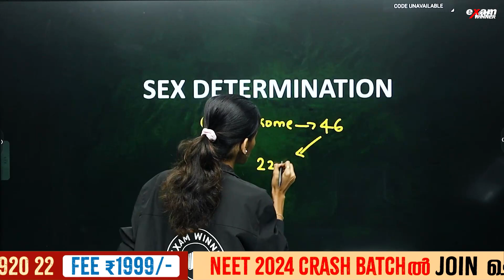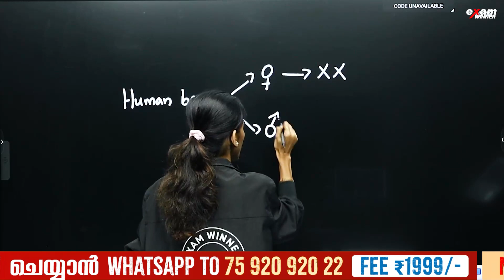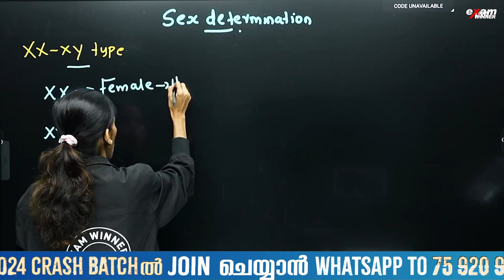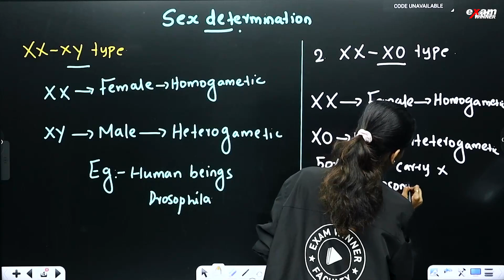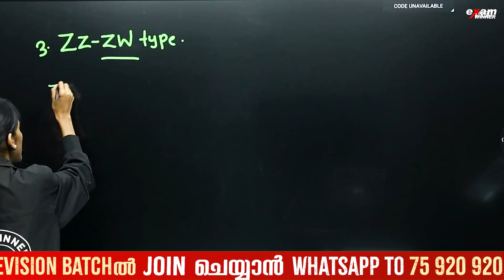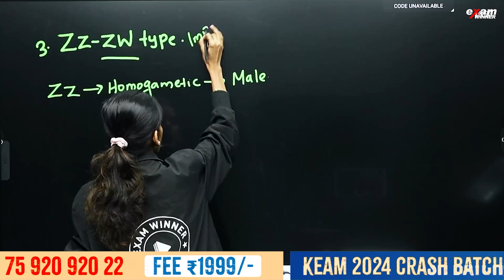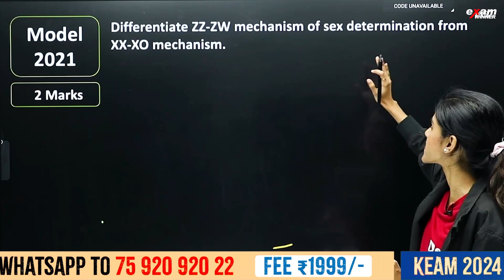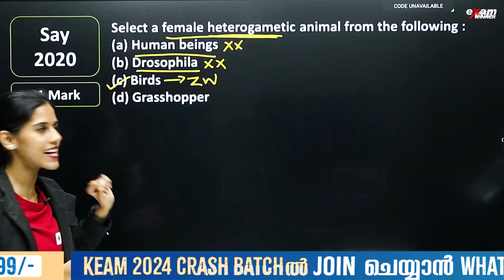Plus Two Biology | Restart Series | Principles of Inheritance and Variation | Sex Determination